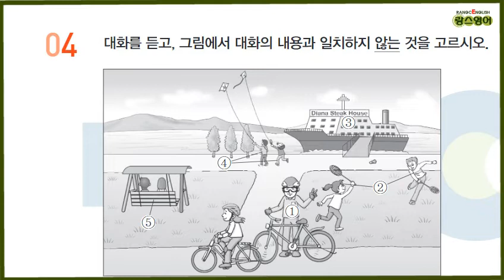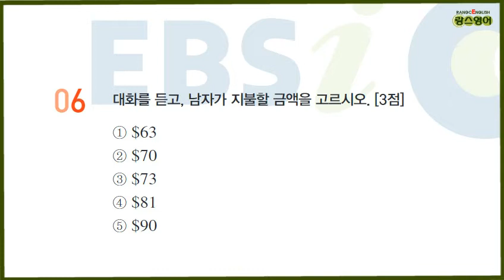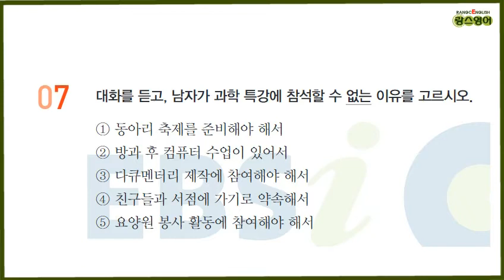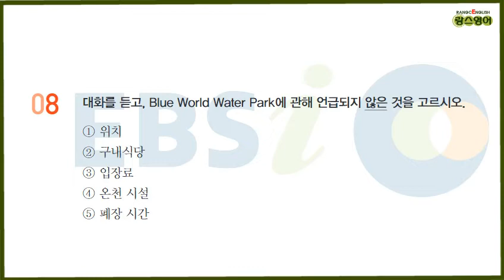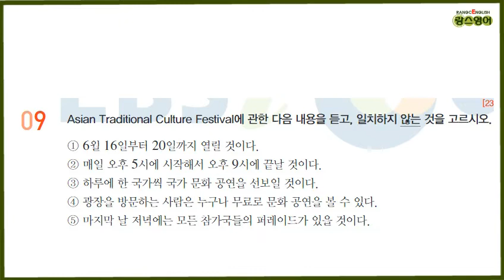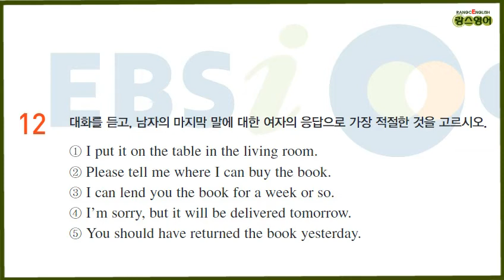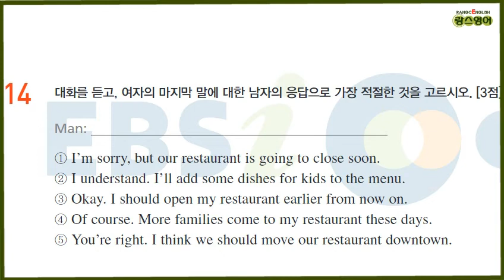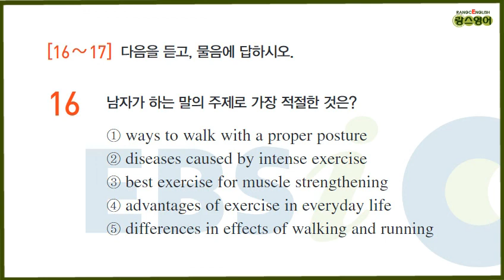[26강 실전 모의고사 5회] 2024학년도 EBS 수능특강 영어듣기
26강

1번 0:00
2번 1:13
3번 2:19
4번 3:39
5번 4:56
6번 6:10
7번 7:22
8번 8:37
9번 9:54
10번 11:01
11번 12:24
12번 12:38
13번 13:39
14번 14:47
15번 17:10
16-17번 16:43

정답 20:40